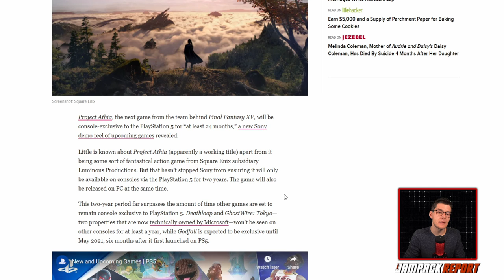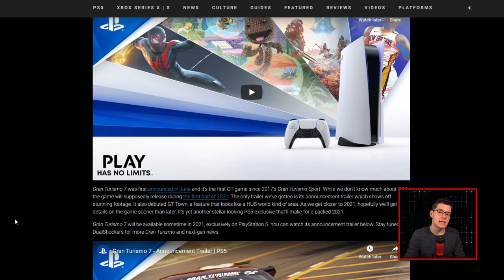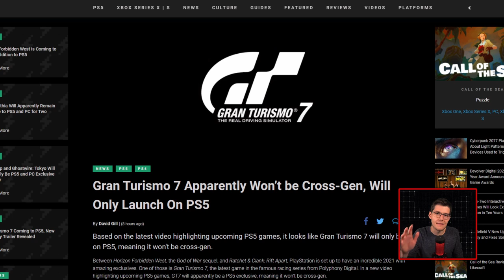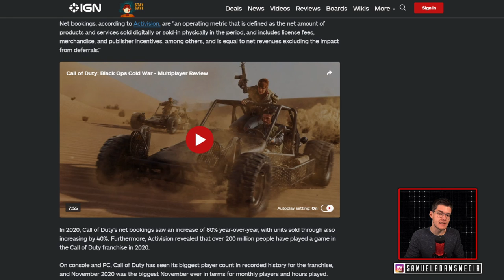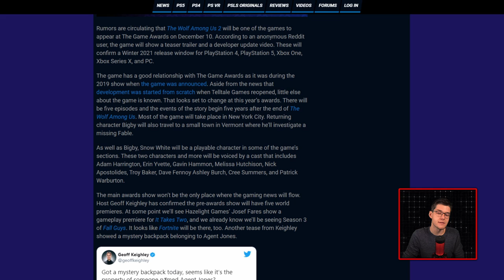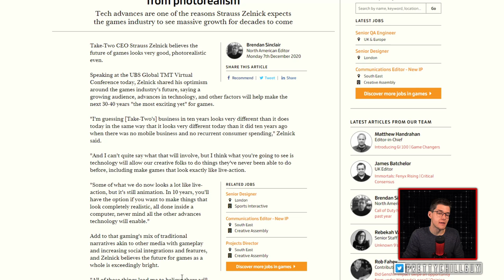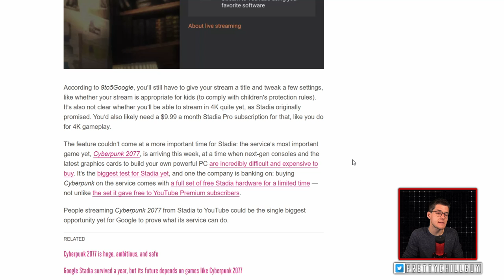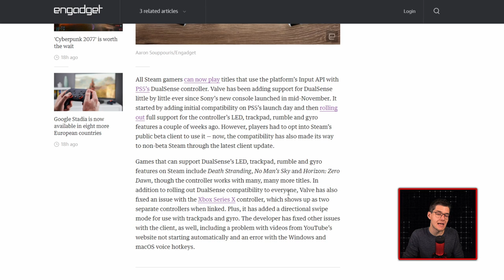New PS5 Trailer Reveals Exclusivity Period for Major Titles | The Jampack Report 12.5.20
A new trailer showcasing upcoming PS5 console exclusives has shared more about exclusivity periods coming to major titles. Deathloop and Ghostwire: Tokyo will remain exclusive to PS5 for one year while Square Enix's "Project Athia" will be a PS5 console exclusive for "at least 24 months" while also releasing on PC.

Here are today's stories:

- Square Enix’s Project Athia Is Console Exclusive On PS5 For ‘At Least 24 Months’

- Gran Turismo 7 Apparently Won’t be Cross-Gen, Will Only Launch On PS5

- Call of Duty Franchise Has Earned $3 Billion Over the Last 12 Months

- The Wolf Among Us 2 Rumored for Release Winter 2021, May Appear at The Game Awards

- Take-Two CEO says games are ten years from photorealism

- Google Stadia will let all users livestream games directly to YouTube tomorrow

- Valve rolls out PS5 controller support to all Steam users